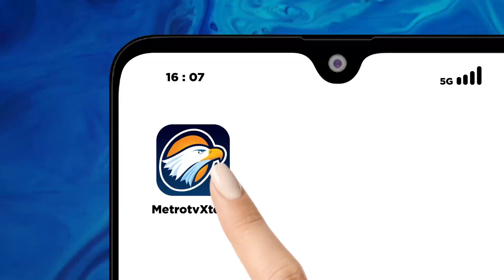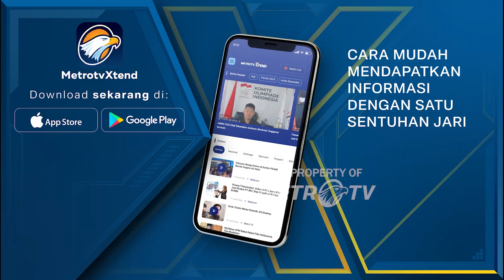Maling Cabai di Temanggung Tertangkap Basah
METRO TV JATENG & DIY, Nasib Apes Dialami Oleh Seorang Pencuri Di Temanggung , Selain Menjadi Bulan - Bulanan Massa , Pelaku Yang Tertangkap Oleh Warga Juga Dicekoki Cabai Hasil Curiannya .